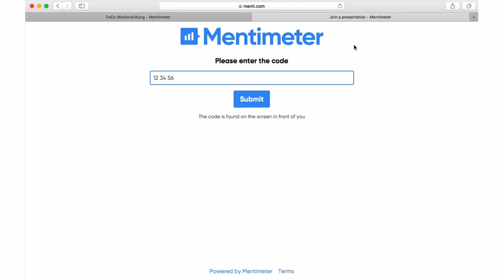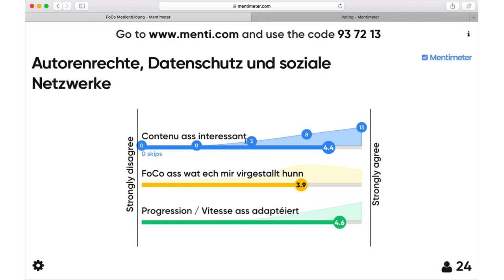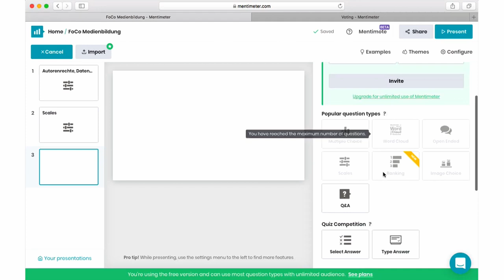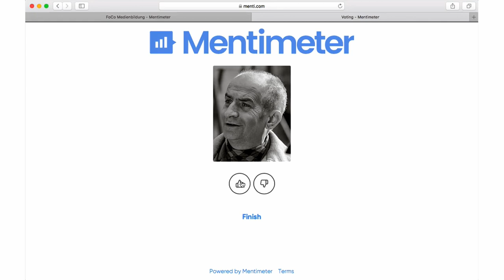Mentimeter Voting Tool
Dëse Video erkläert wéi een mam gratis online Tool “Mentimeter” kann ganz einfach a séier Ëmfroen maachen. Hei kann een z.B. eng “Word cloud” mat de Schüler erstellen, eng Bewertung op enger Skala uginn oder d’Meenung vun de Schüler zu engem Bild froen.